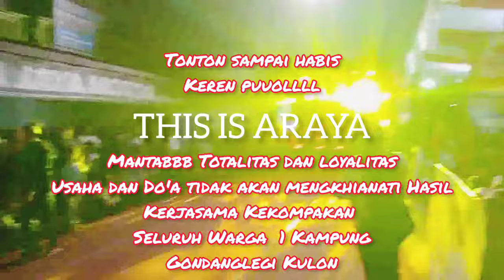Pesona Gondanglegi 2022 Performance This Is Araya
Acara spektakuler Pesona Gondanglegi 2022 Malang  penampilan kreativitas peserta karnaval warga This Is Araya Gondanglegi keren dan penarinya kompak semua bagus banget

pesonagondanglegi,karnavalgondanglegi,paradebudaya,pawaibudaya,karnavalmalang